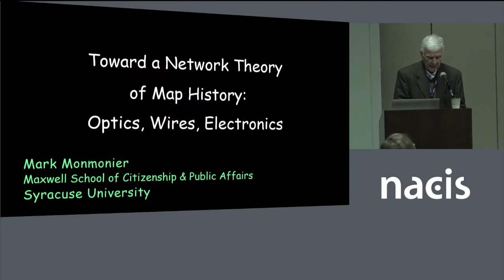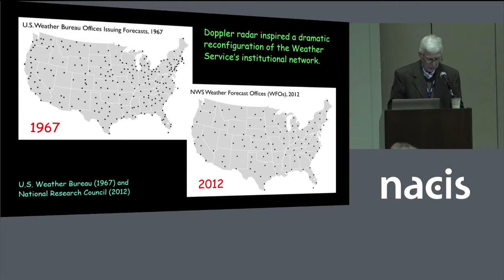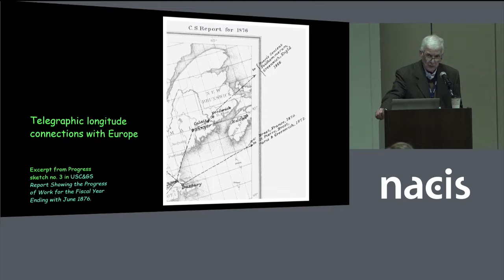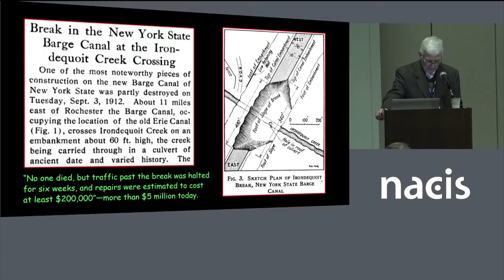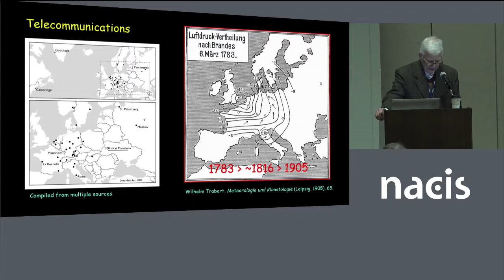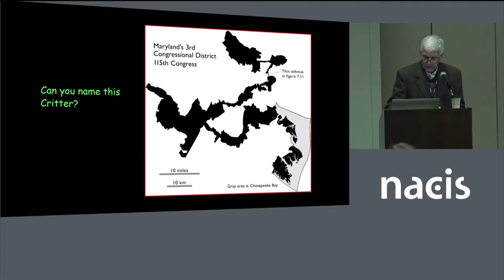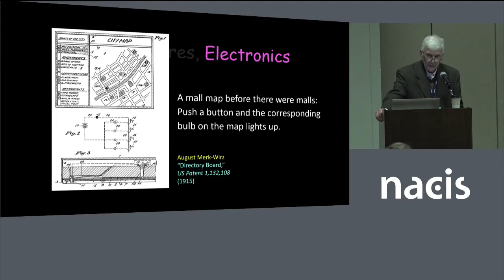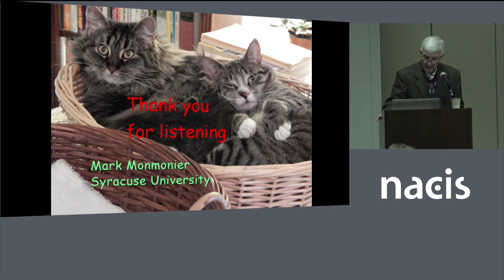Toward a Network Theory of Map History: Optics, Wires, Electronics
Presenter: Mark Monmonier, Syracuse University
Maps and networks have converged markedly since the eighteenth century, when systematic wide-area triangulation emerged as an efficient strategy for integrating measurements of angles and distances. Three overlapping stages are apparent: an optical phase based on the telescope and aerial photography, a wired-circuit phase originally based on the electric telegraph (with switched networks and fiber-optic connections appearing later), and an electronics phase epitomized by topological databases, satellite positioning, and the algorithmic antecedents of autonomous systems. These phases frame a concise conceptual narrative in which technological change is interwoven with evolutionary (if not revolutionary) shifts in social, political, and scientific institutions.